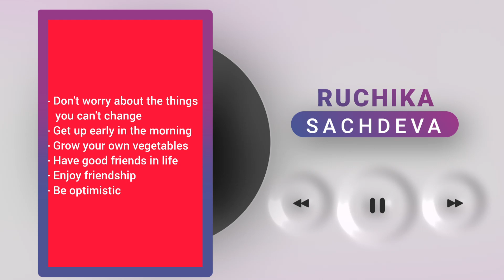IKIGAI the Japanese secret of happy life | Ruchika Sachdeva